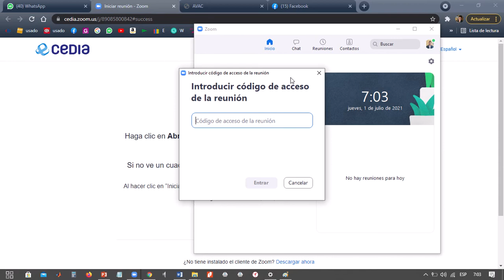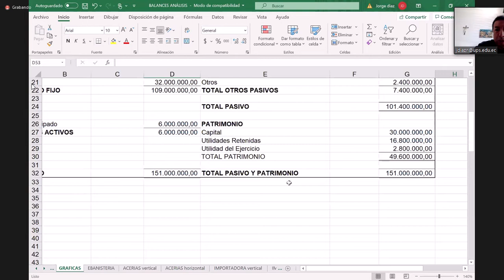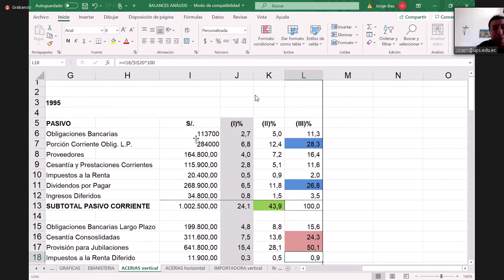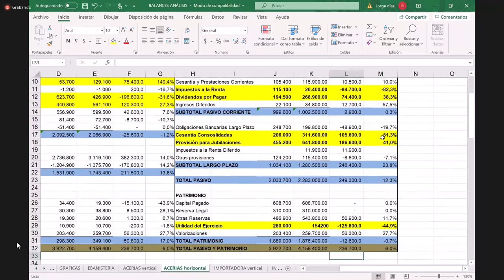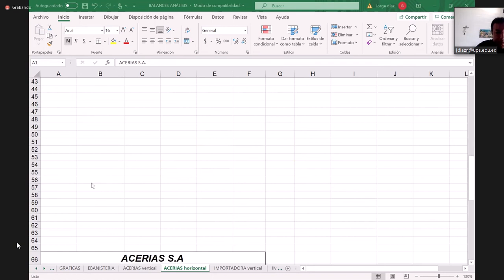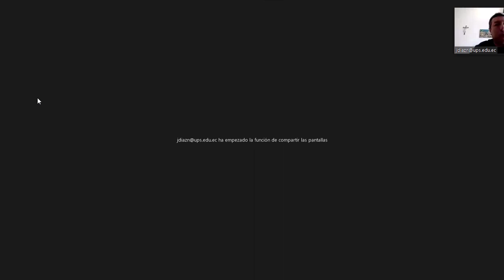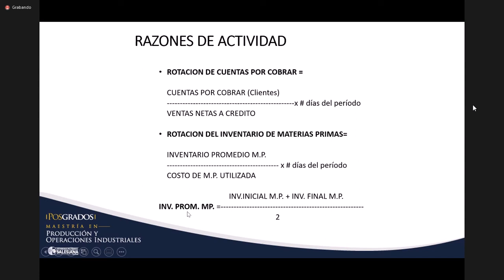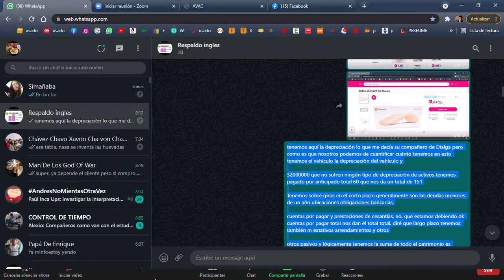ge 01 07 2021 ups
deber en parejas habla en el minuto
deber 1
51:00
54:50

deber 2
1:10:00